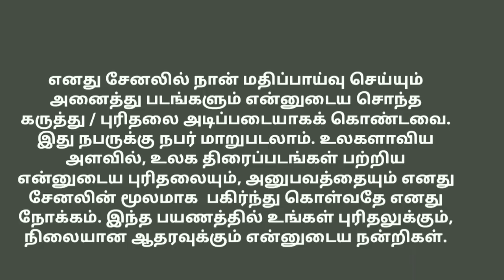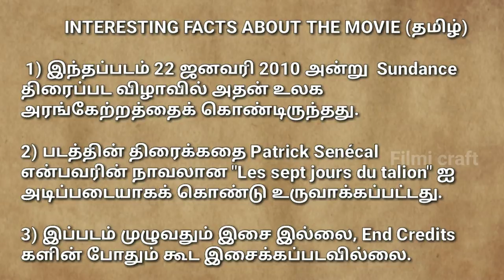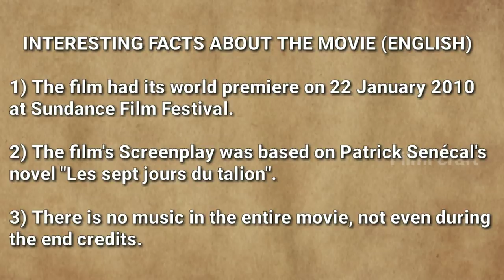7 Days (2010) Canadian Revenge Thriller Movie Review in Tamil by Filmi craft Arun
7 Days (French: Les 7 jours du talion, "The 7 Days of Retaliation") is a 2010 Canadian thriller film directed by Daniel Grou and starring Claude Legault.

(English Subtitle available in MX Player)